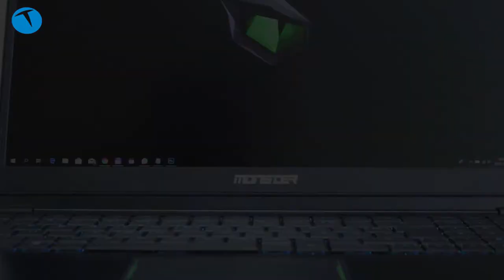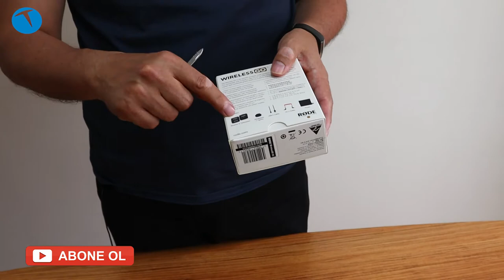Muhteşem kablosuz mikrofon Rode Wireless Go kutudan çıkıyor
Yeni nesil bir kablosuz mikrofon olan Rode Wireless Go'yu satın aldık ve kutusundan çıkardık. Biri alıcı diğeri verici olmak üzere parçadan oluşan Rode Wireless Go'yu isterseniz kendi üzerindeki mikrofonla, isterseniz 3.5 mm mikrofon girişi ile harici mikrofon takarak kullanabiliyorsunuz.

Pratik ve kullanımı kolay bir ürün olan Rode Wireless Go, açar açmaz kullanıma hazır hale geliyor. Özellikle içerik üretenlerin aradığı pratik bir çözüm olan kablosuz mikrofon seti bu tarz beklentisi olanların ihtiyaçlarını karşılıyor.

Rode Wireless Go teknik özellikleri

2.4 GHz bağlantı
Omni polar mikrofon paterni
Maks kazanç: 21.8 dB
50 Hz - 20 kHz frekans aralığı
20 Hz - 20 kHz Harici mikrofon girişi
+3 dBu maksimum çıkış seviyesi
Güç gereksinimi: USB ile şarj edilen dahili Li-Po pil
Pil Ömrü: 7 Saat
Analog Giriş: 3.5 mm TRS lavalier mikrofon giriş (Verici)
Analog Çıkış: 3.5 mm TRS (Alıcı)
Bilgisayar Bağlantısı: USB (Firmware güncelleme için)
Ağırlık: 31 gr.
Boyutlar:
Verici (TX): 44 × 45.3 × 18.5
Alıcı (RX): 44 x 46.4 x 18.5
Kutu içeriği: 2 x tüylü rüzgarlık, 1 taşıma çantası, 2 adet USB-A  USB-C kablo, 1 adet SC2 kablo, taşıma kılıfı